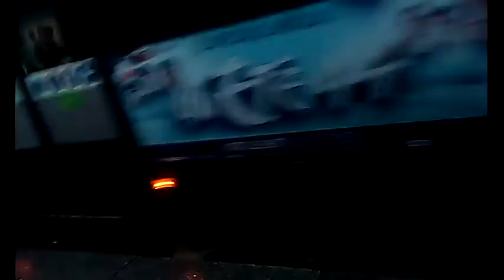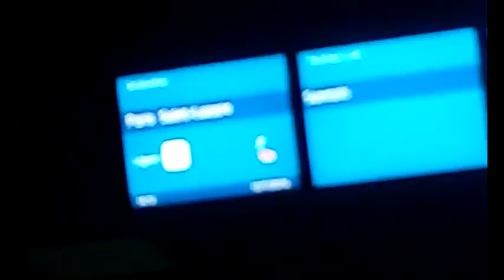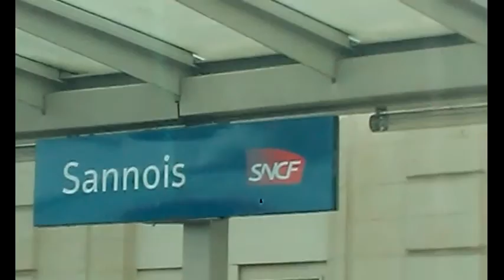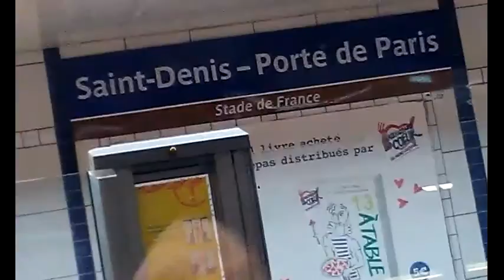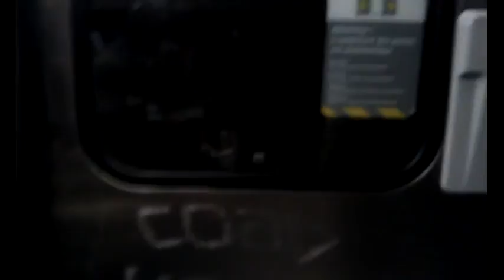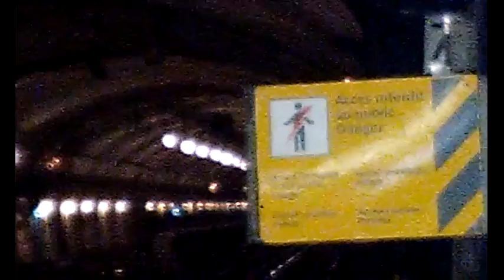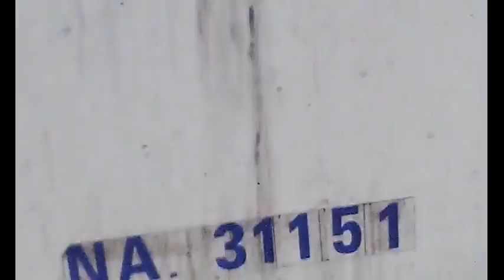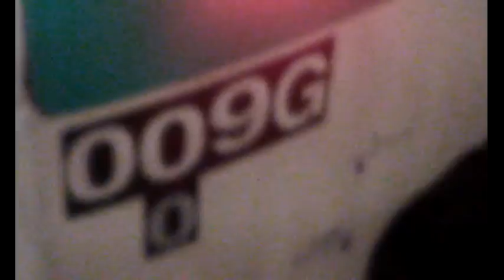Ismaël Dans Les Transports 55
Avant Fêtes 1ère Partie